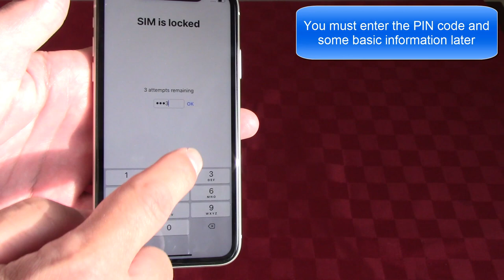Apple iPhone 11 Unboxing White | Gift for my Daughter :)